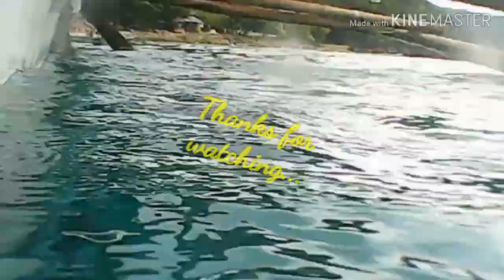Swimming with the whale shark. Tanawan , Cebu City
Whale shark or locally called ' Butanding"  sounds scary because it is bigger than human beings...  Swimming with the whale shark is such a wonderful experience in my life..  although, This is my second time to go on swimming with the whale sharks but it is the first time experience of  my daughter...  We really enjoy every moment together and i hope you Enjoy also watching my videos...